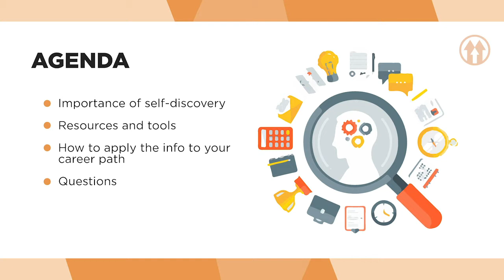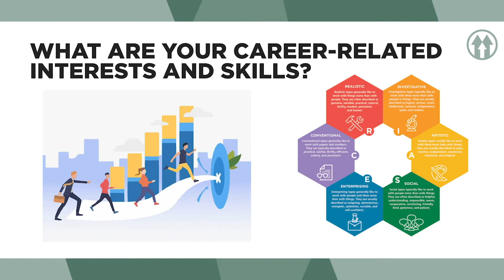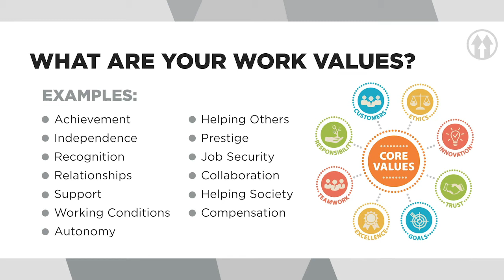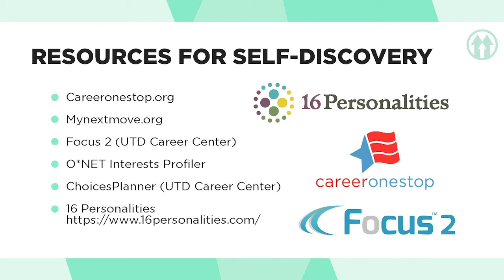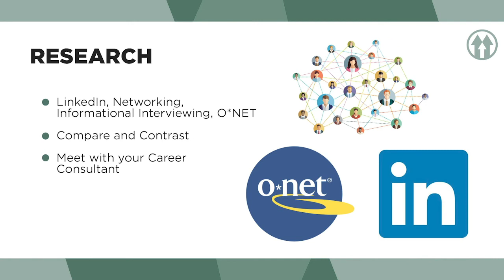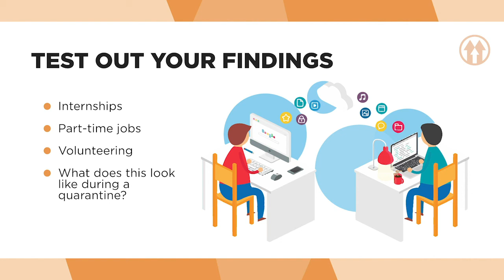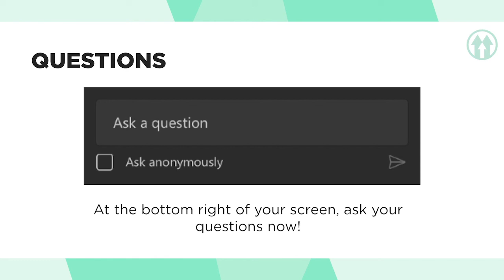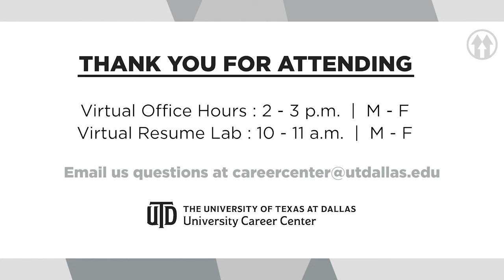Self Discovery Amidst Social Distancing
Social distancing has given us all much more time on our hands. Let's use it to learn more about ourselves! During this workshop, students will learn how to utilize various resources and assessment tools to assist them in their career journey while discussing the importance of self-discovery.